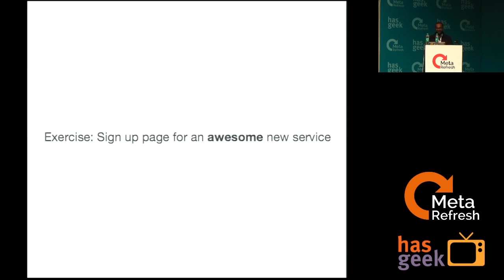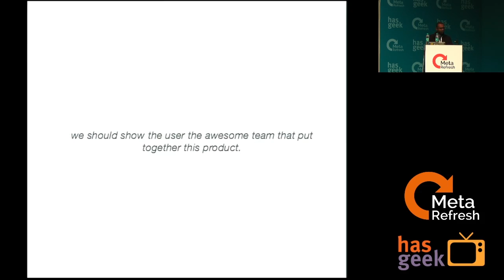Shankar Narayan - How to design the worst User Experience in 3 easy steps